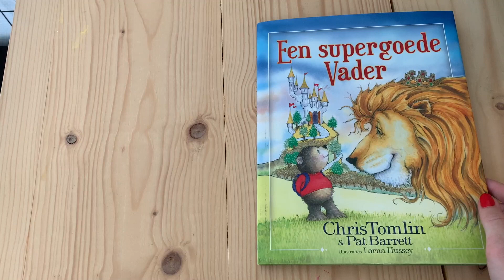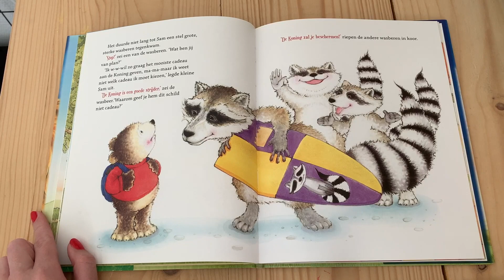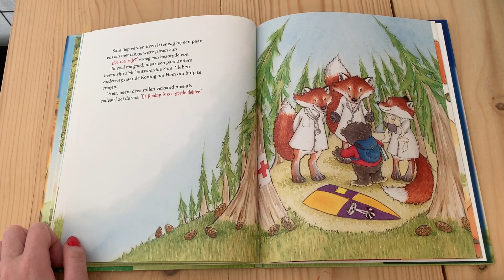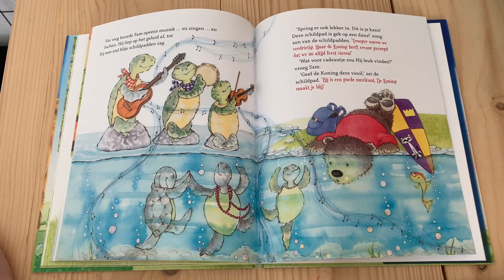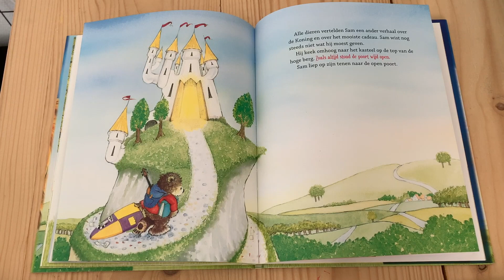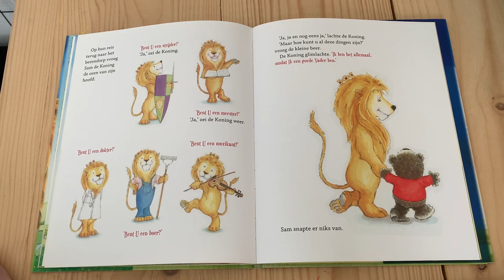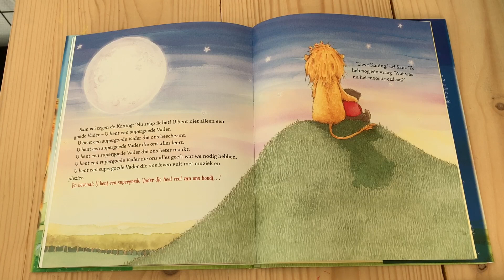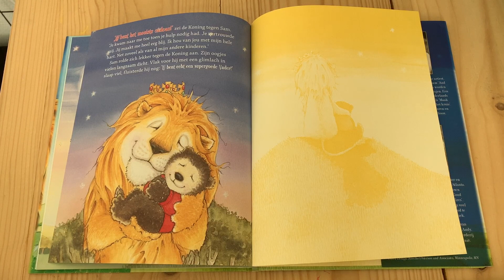Online kinderdienst - Vaderdag (goede vader)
Hoi allemaal..

Zondag is het vaderdag. Voor kinderen die geen vader meer hebben is dat best een lastige dag.. Vandaag gaat Roderick op pad om zijn vader te zoeken. Roderick heeft geen vader en is heel verdrietig.. totdat Hendrik hem vertelt over de Vader in de hemel! Kijken jullie mee?

Liefs Roderick en Jannie